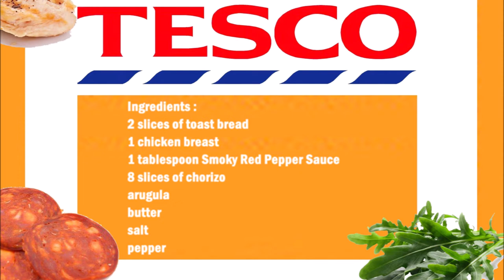Tesco Chicken Chorizo Sandwich (Copycat Recipe) / Tesco 雞肉香腸三明治（模仿食譜）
English :
2 slices of toast bread
1 chicken breast
1 tablespoon Smoky Red Pepper Sauce
8 slices of chorizo
arugula
butter
Salt
pepper

Season the chicken breast with salt and pepper and sear on all sides. Then cut into slices.
Spread butter on both slices of bread and top with the chorizo. Then put the arugula on top and followed by the chicken, finally pour the sauce over the chicken and finish with the second slice of bread and cut into two triangles.

中文：
2片吐司麵包
1個雞胸肉
1湯匙烤紅辣椒醬
8片香腸
芝麻菜
牛油
鹽
胡椒

用鹽和胡椒調味雞胸肉，並在四面烤焦。然後切成片。
在兩片麵包上塗上黃油，然後在上面放上香腸。然後把芝麻菜放在上面，然後是雞肉，最後把醬汁倒在雞肉上，最後放上第二片麵包，切成兩個三角形。